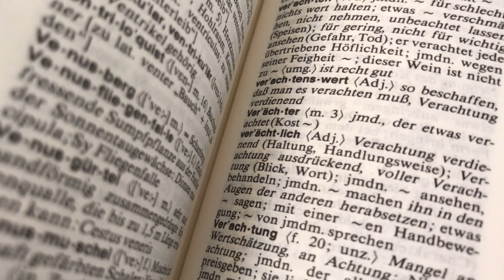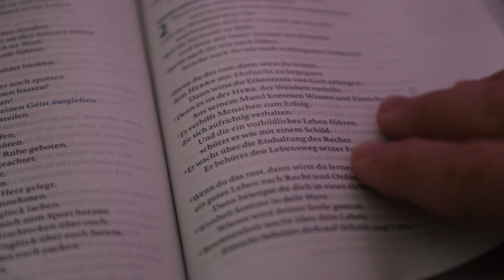Live Like You're A Miracle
The chances you exist today are 1 in 10^2685 000. Statistically this number is so low it's basically zero. So you're a miracle -- Will you live like one?
In this video I share 3 tips to live your miracle life today.

I publish once a week on Sundays at 8pm CST.